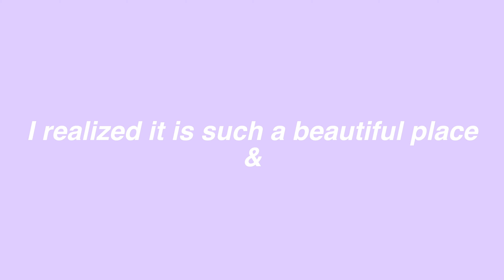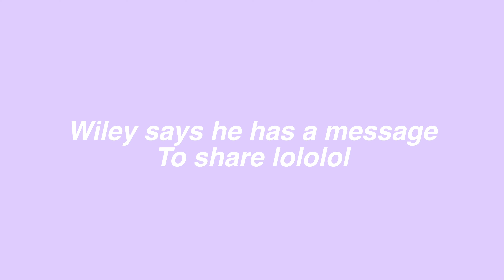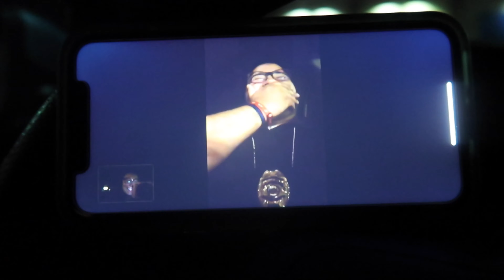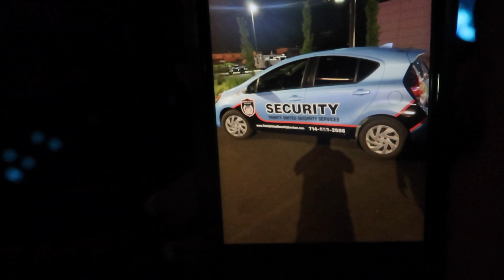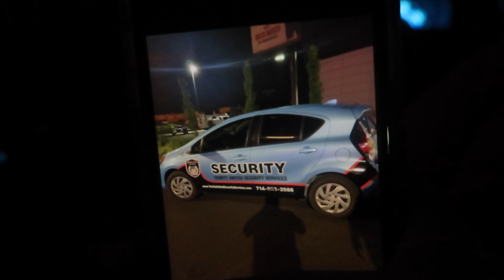Pulling an ALL NIGHTER IN MY CAR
Hi Guys!

 Thank you for checking out my channel & watching today's video!!

sub count:692